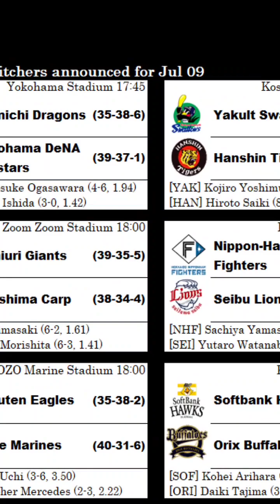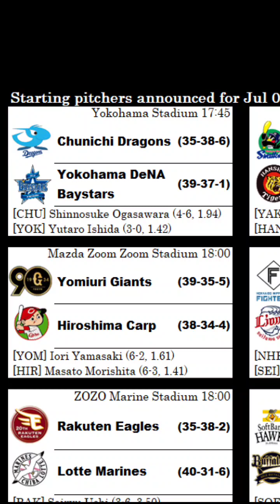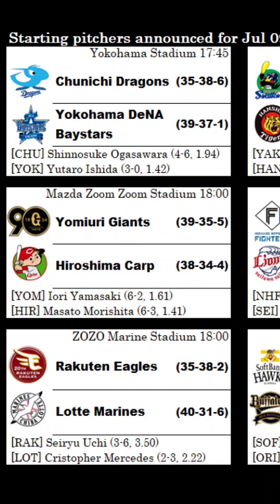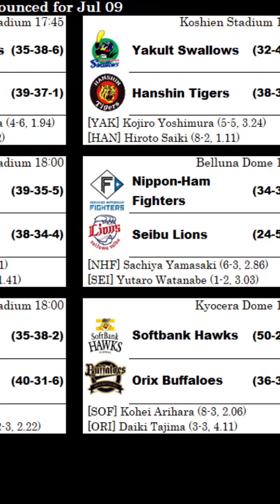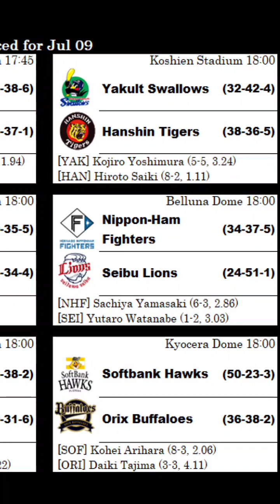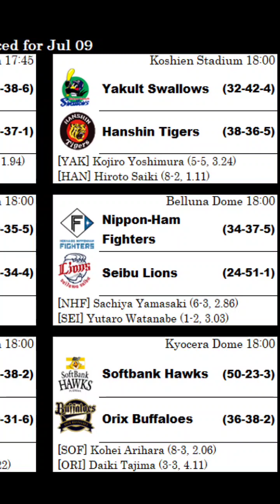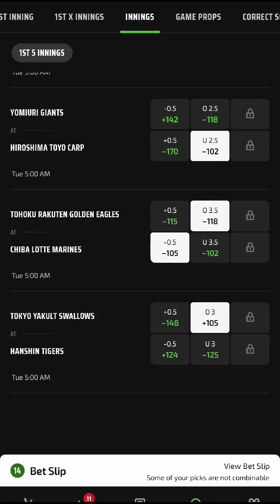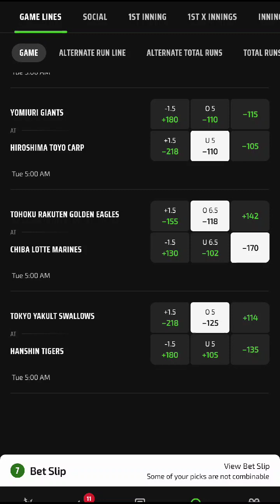KIZLE IN DEPTH RUNTHROUGH OF NPB GAMES TODAY